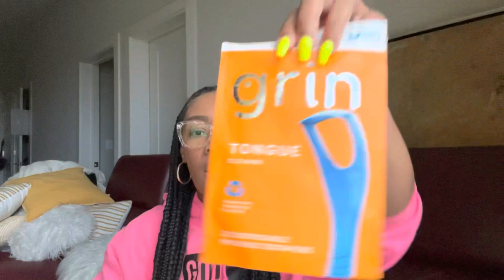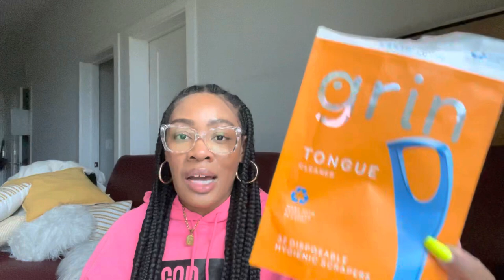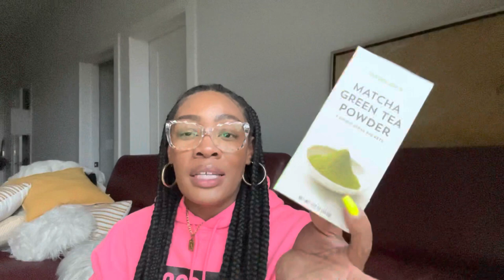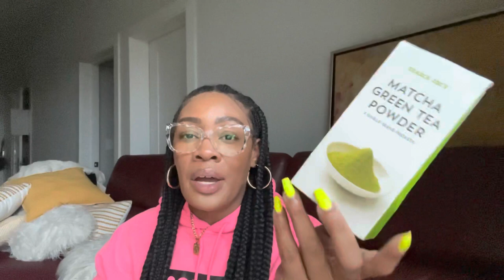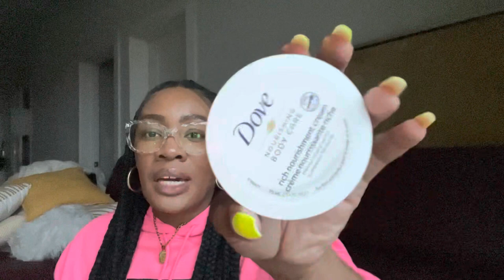MASSIVE SUMMER 50+ EMPTIES! CANDLES, PERFUME, BODY AND SKIN CARE, HYGIENE PRODUCTS & MORE!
Hey yall! Welcome to my first empties video ever! I will be sharing some items I used up in July/August and if I would repurchase them! I tried my best to keep things as I finished them but I definitely threw away a lot of things before I was able to film this 😩 Enjoy! let me know if you've tried some of these products and what you think! Do you enjoy empties videos??? I literally filmed this video as the sun went down so sorry it got dark LMAO

Paulas Choice Sunscreen
Paula's Choice Exfoliant
Paulas Choice Toner
First Aid Beauty Moisturizer
Mad Hippie Oil
Tatcha Water Cream